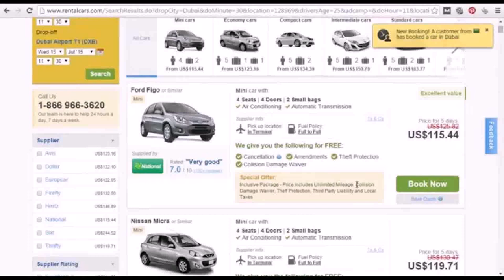Exotic Car Rental Dubai Airport - Gif Maker DaddyGif.com (see description)